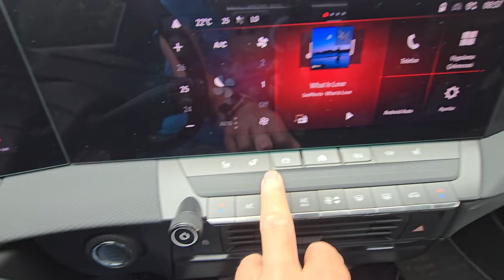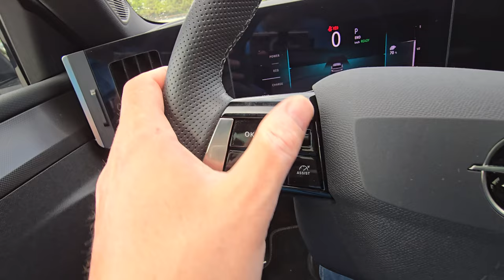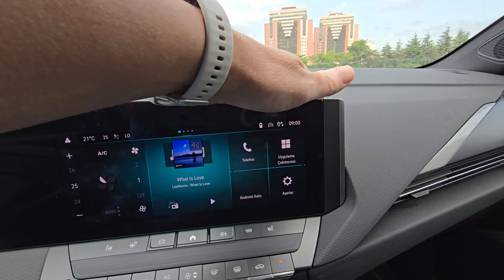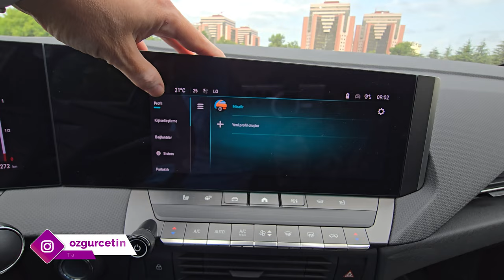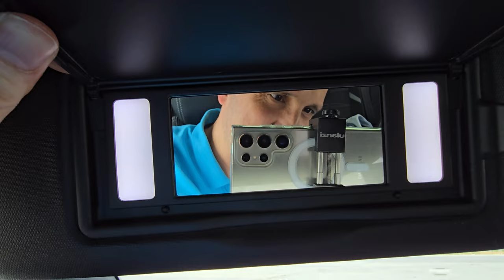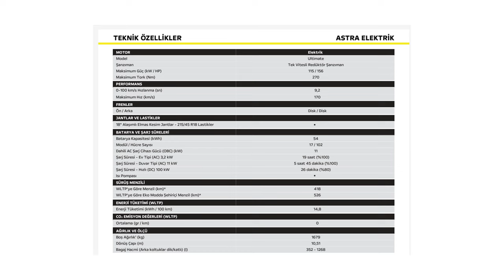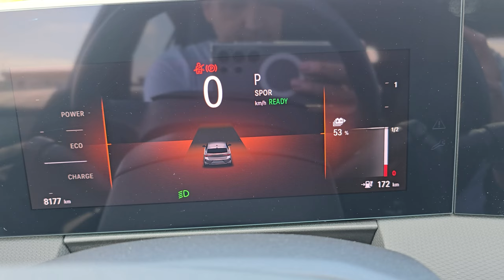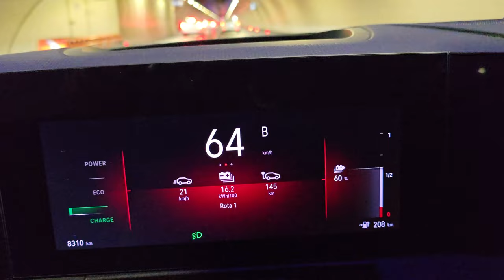Opel Astra Elektrikli: Biraz indirimle çok satar!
Opel Astra yüzde 100 elektrikli otomobili bu videoda enine boyuna inceledim. Stelantis grubunun markalarından olan Opel, Astra modelinde benzinli ve elektrikli ile arasında tasarım farkı yok. Sadece aracın arkasındaki e yazısından elektrikli olduğunu anlıyoruz.

İç mekanda sürücüye yönelik tasarlanan 10 inçlik gösterge ekranı ve 10 inçlik multimedya ekranı gayet güzel görünüyor.  Araçta 54 kWh kapasitesinde bir batarya var ve menzil 418 km. Bu menzili şehir içinde rejenarasyon yardımı ile 526 km'ye kadar çıkarmak da mümkün. Otomobilde 115 kW 156 beygir bir motor var ve bu motor 270 Nm tork sunuyor.

Opel Astra elektriklide tek bir paket var o da benzinli sürümdeki en üst paket olan Ultimate. Bu pakette her teknoloji var. Koltuk ısıtmadan sunroof destekli cam tavana kadar. Ayrıca koltuklar suni deri kumaş karışımı ve çok şık görünüyor. Aracın arka koltuğunda bulunan özel bir göz yardımı ile bagaja erişilebiliyor. Araçta rejenerasyon tek kademeli ve o da vitese entegre edilen B tuşu ile aktif ediliyor. Astra'da head up display özelliği de var ve bunu isterseniz kapatabiliyorsunuz.

Aracın fiyatı ben bu videoyu çektiğimde 1 milyon 715 bin TL gibi biraz yüksek bir rakamdı.

Zaman çizelgesi

00:00 Açılış
00:22 Dış görünüm
02:30 Bagaj
03:38 Arka yaşam alanı
05:54 Ön yaşam alanı
13:21 Sürüş deneyimi ve teknik özellikler
15:20 Rejenerasyon konusu
16:20 Teknolojik özellikler ve diğer donanımlar
18:45 Standart uyarım
19:36 Fiyat konusu
20:51 Yorum yapmayı unutmayın
21:21 Abone ol ve sosyal medyada takip et
22:05 Kapanış

54 kWh batarya
418 km menzil (şehir içi 526 km)
115 kW 156 beygir motor
270 Nm Tork
11 kW AC şarj desteği
100 kW DC şarj desteği
26 fakikada 0-80 şarj
3 farkli sürüs modu
170 km maksimum hız
100 km 14.8 Kwh tüketim
352 litre bagaj hacmi (1268 litre)
1 milyon 715 TL